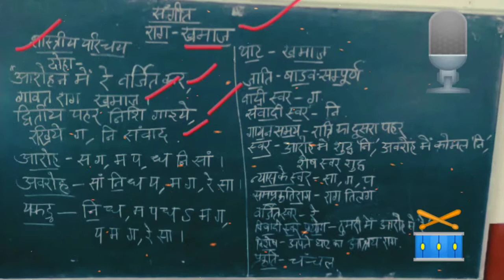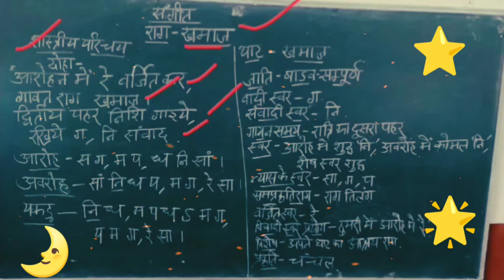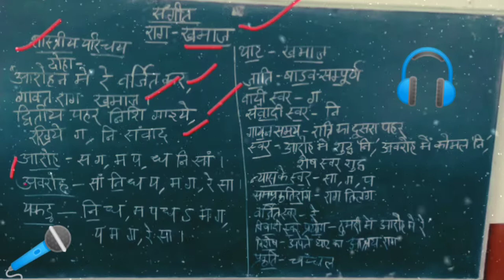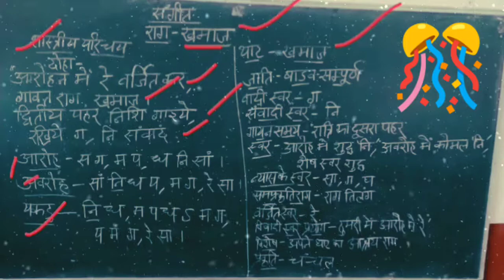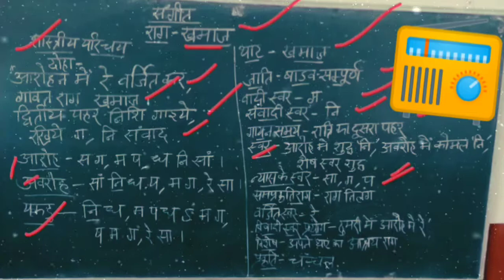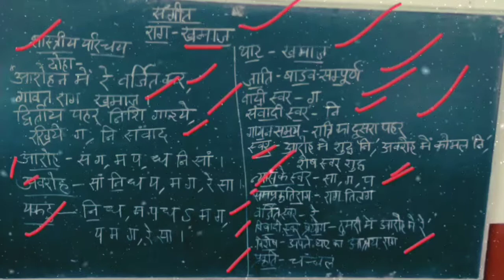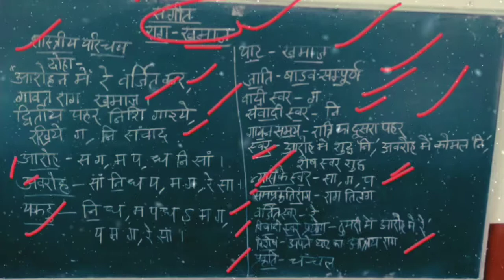राग खमाज- राग खमाज का परिचय। शिक्षिका मोनिका पंडिता। (Easy way to learn).